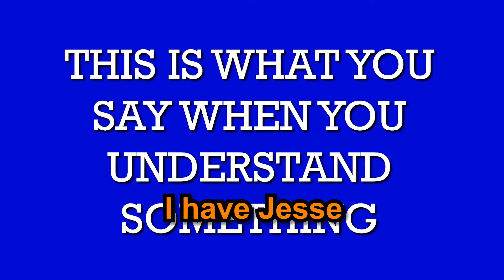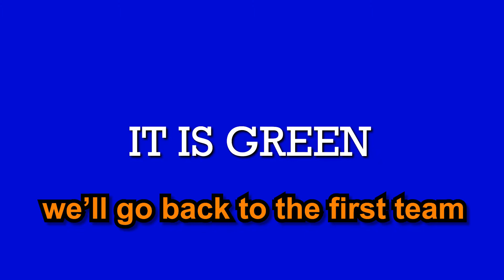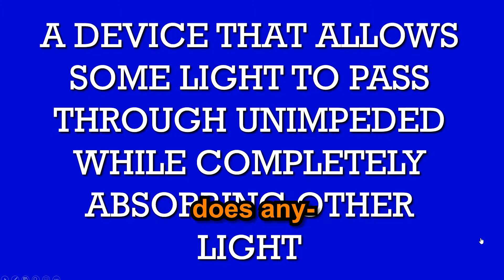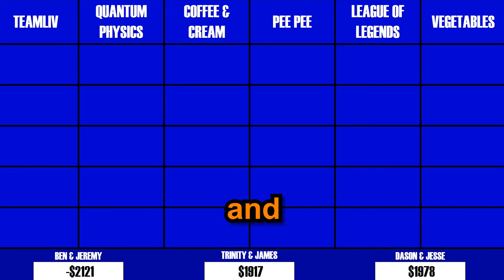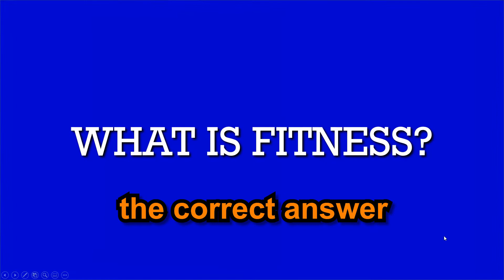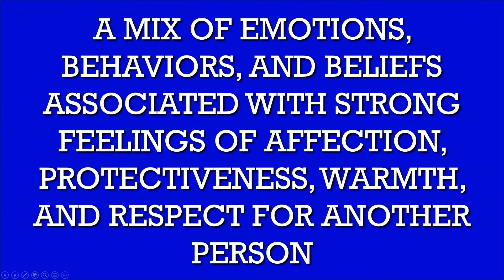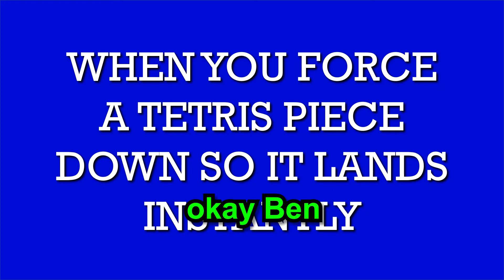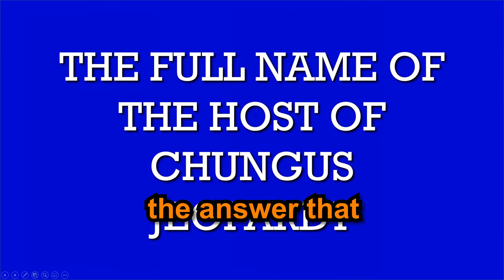the CRAZIEST game of Jeopardy...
Jeopardy that Oliver created and hosted? What could possibly go wrong?!?!? Everything... everything could go wrong.

Oliver - Orange
Trinity - Yellow
James - Grey
Dason - Pink
Jesse - Red
Jeremy - Lime green
Ben - White